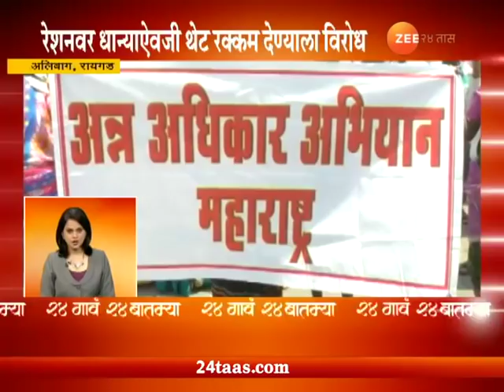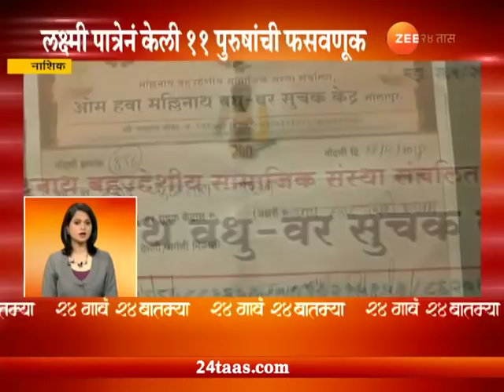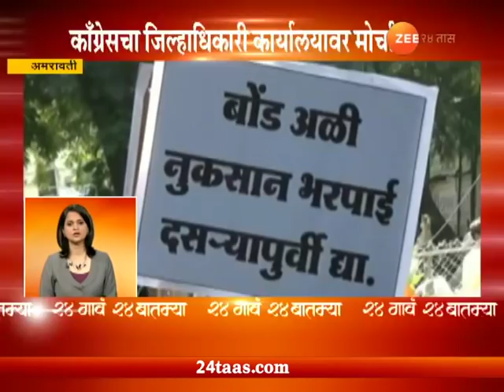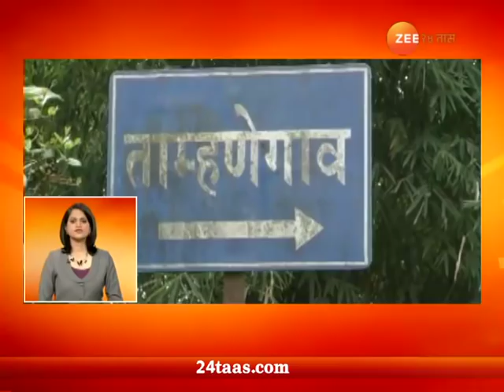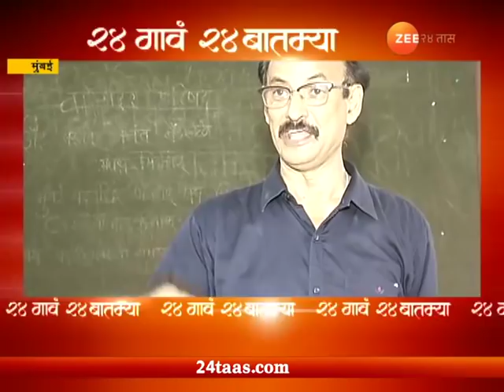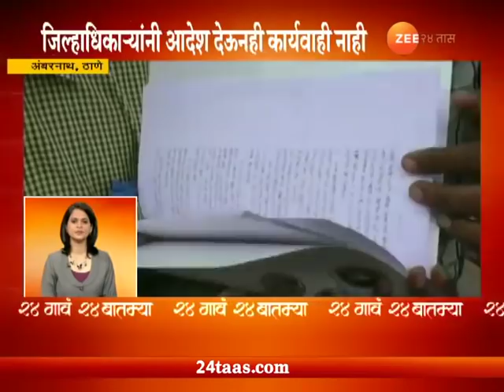24 Gaon 24 Batmya | 24 September 2018